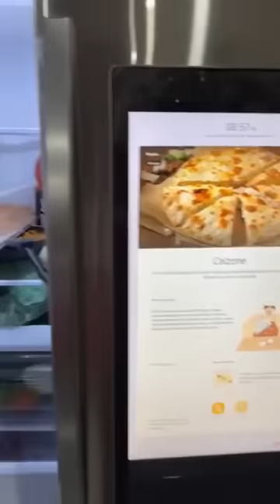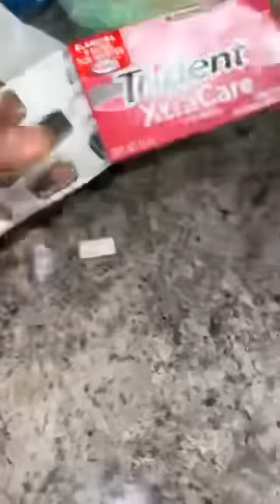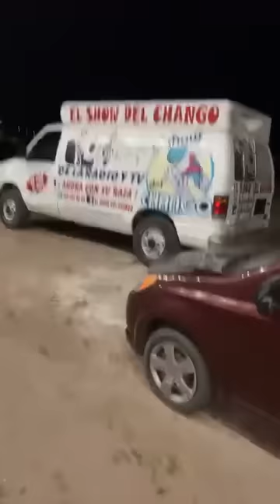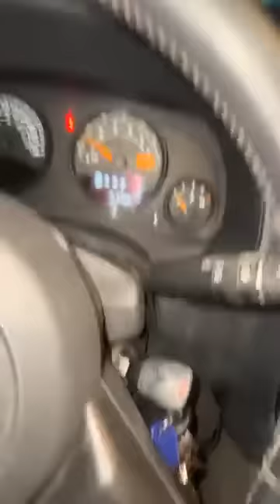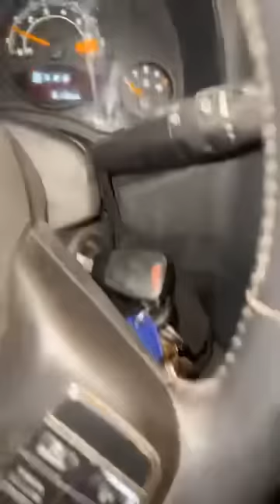👀TENEMOS RETO “Tacha” Con un palo bajas de peso y quedas a centurada😳